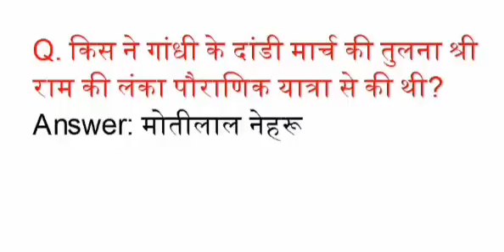किस ने गांधी के दाडी मार्च की तुलना श्री राम की लंका पौराणिक यात्रा से की थी?